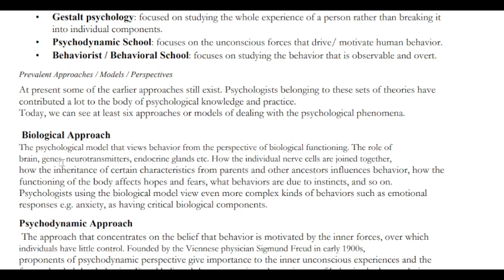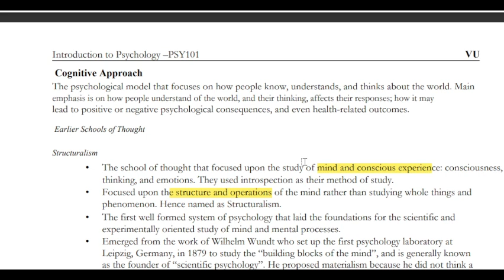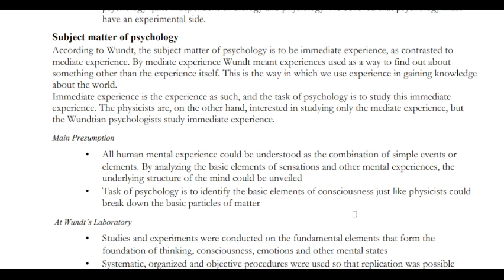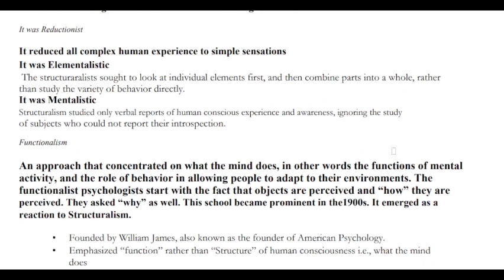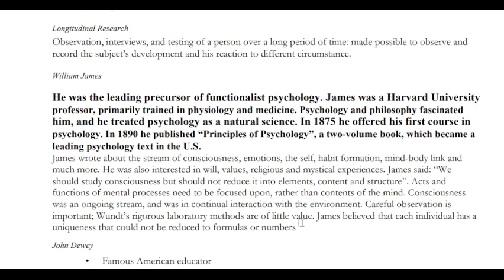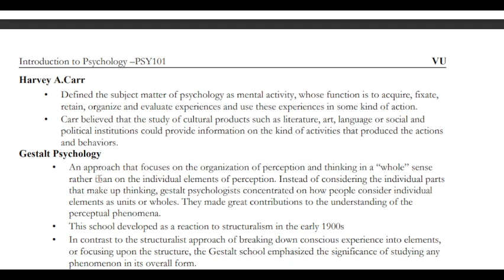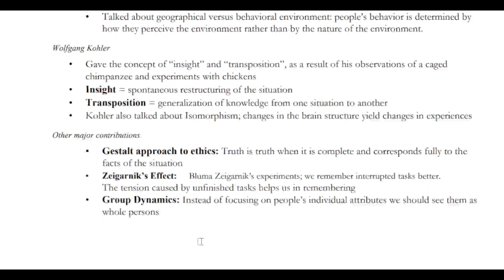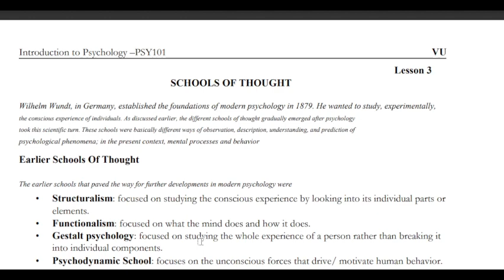PSY101 Short Lecture 3_Highlighted Questions_PSY101short Lectures_Mid Term_Full Detail In Short Time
In this video, I provide you a Short lecture series on the Mid term preparation of PSY101, in which Short Questions and Important MCQS are Highlighted and discussed. These Lectures help you to prepare for the Mid Term of PSY101 easily because these are short and time-saving lectures.

  👉👉👉 PSY101 Short Lecture 4_Highlighted Questions_PSY101short Lectures_Mid Term_Full Detail In Short Time

______/ Video Topic \______

psy101lectures
psy101Midtermlectures
psy101 final term lectures
psy101shortlectures